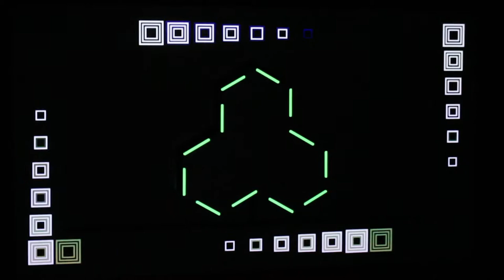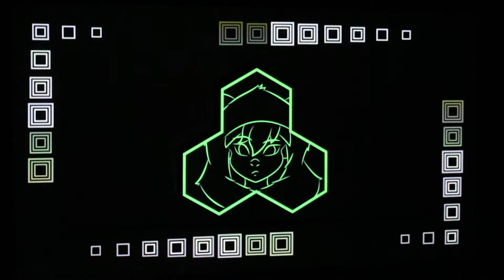Gareth Emery - Sansa (Projection Mapping Installation Video)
This is the live video of my Junior Thesis. The animation was projected on an 8ft wide by 6ft tall wood panel that included 3 separate parts with 2 different depths.

The track "Sansa" was used with permission from both the artist, Gareth Emery, and his record label, Armada Music.